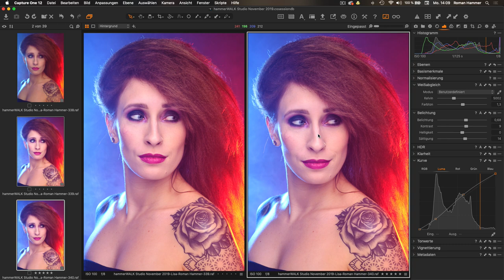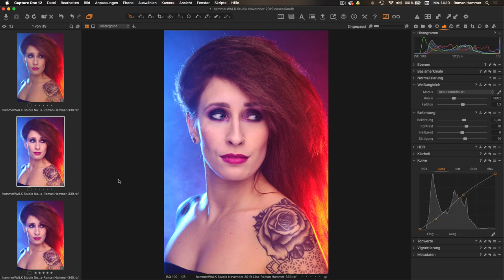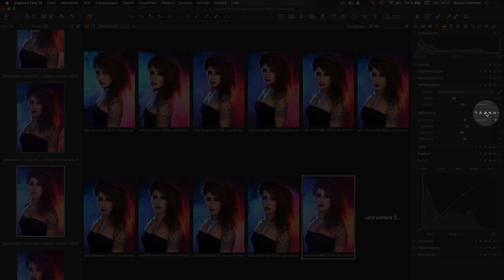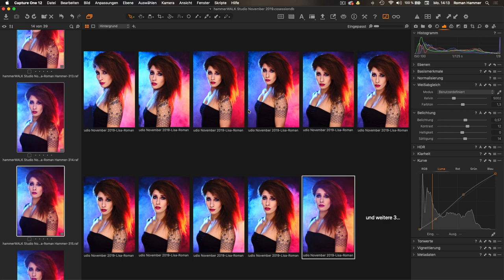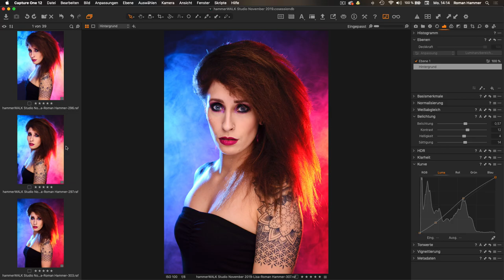Einstellungen kopieren und auf mehrere Bilder übertragen in Capture One Pro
Im heutigen Tutorial zeige ich euch, wie ich meine Einstellungen von einem Bild auf mehrere Bilder übertragen kann. Viel Spass.

Wir sehen uns beim nächsten Video oder in meiner Facebook-Gruppe: "Capture One Like a Boss" , in meiner Gruppe auf Reddit oder bei Telegram.